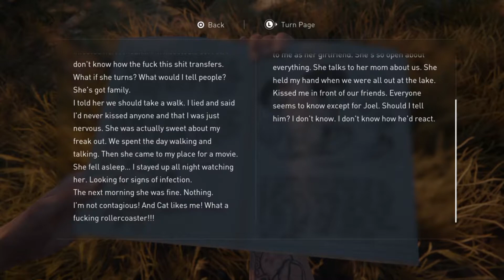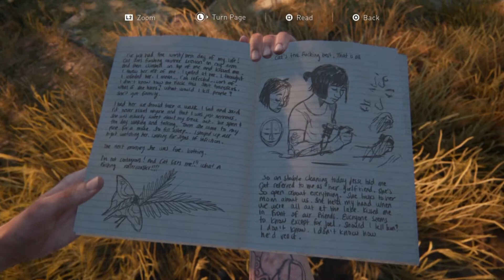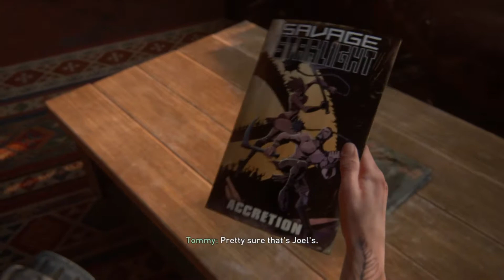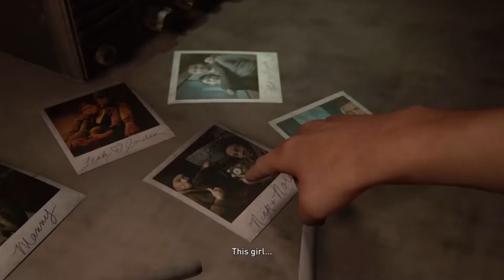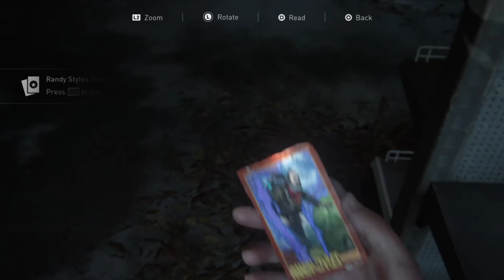"Hanging With Tommy & Joel" - The Last Of Us Part II - Episode 16 | Survivor | PS4 | Letsplay | 2021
Timestamps:

00:00 Initial Cutscenes
02:12 Hanging with Tommy and Joel
19:07 The Hotel
40:58 Back to Seattle

Come and join me for episode 16 of my first ever playthrough of The Last of Us part 2 (and on survivor difficulty). Today we are continuing the story where the last episode left off, so please sit back and enjoy!

This one's great fun, the majority showcases a flashback with Tommy and Joel. But the beginning and the end have some key Seattle scenes too ;)

If you've got this far in the description don't forget to check out all my links at the bottom for more content and as always if you're new please smash that subscribe button.

GAME DESCRIPTION:

The Last of Us Part II is a 2020 action-adventure game developed by Naughty Dog and published by Sony Interactive Entertainment for the PlayStation 4. Set five years after The Last of Us (2013), players control 19-year-old Ellie who sets out for revenge and becomes involved in a conflict between a militia and a cult in a post-apocalyptic United States. The game contains survival horror elements and is played from the third-person perspective. Players can use firearms, improvised weapons, and stealth to defend against enemies and cannibalistic creatures infected by a mutated strain of the Cordyceps fungus.

The six-year development of Part II began in 2014, soon after the release of The Last of Us Remastered. Neil Druckmann returned as creative director and Gustavo Santaolalla returned to compose the score. The game was announced in December 2016 and delayed twice, first for further development and then due to logistical problems arising from the COVID-19 pandemic. It was released on June 19, 2020, to critical acclaim. Praise was directed towards the improved gameplay mechanics, story, visual fidelity, and the performances of its cast, though the narrative and presentation of its themes received criticism.

IT HELPS A TONNE! (and I will love you forever)

I also really encourage all feedback/suggestions/challenges for what you'd like to see in the future on this channel and constructive criticism too as I aim to be as interactive with the viewer as possible, so please get involved!

If you haven't already make sure you say hi and introduce yourself on Twitter, as that's where I'm at most! I'm also trying to keep up with Instagram and Pinterest too if you're interesting in following me there too :)

SOCIAL MEDIA LINKS:

PAYPAL (If you are interested in supporting the channel and helping me get things to better my content, of course completely optional but if you do a massive thankyou from the bottom of heart to making my dream one step closer)

Currently any donations will go into my new Elgato HD60 Pro, which will allow me to cover more titles and live stream! So it's a really exciting prospect!